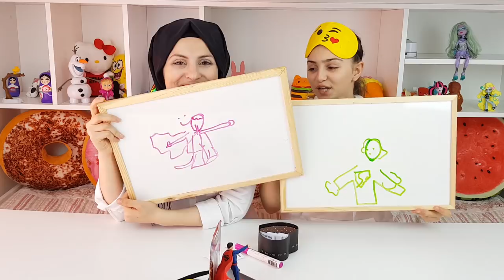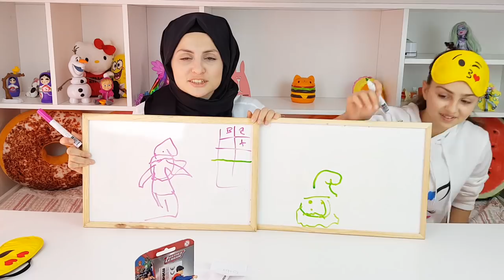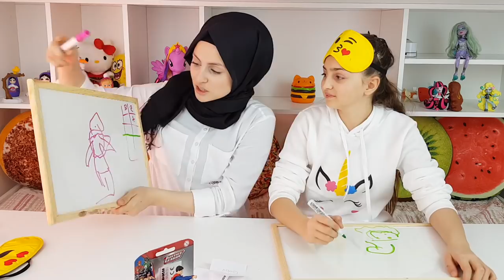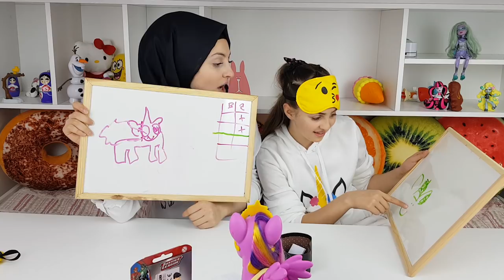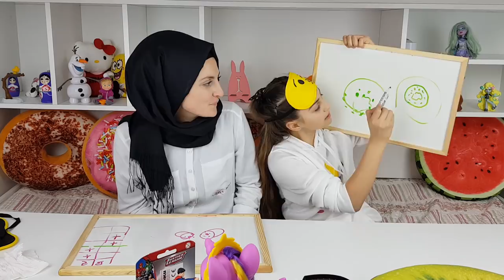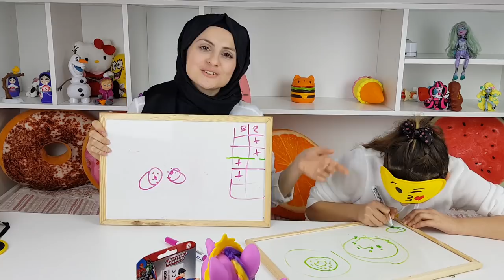Yeni Gözler Kapalı Challenge - Sizce bu resimdeki nedir ? ( Eyes Closed Challenge )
Merhaba Biz Fenomen Tv , Gözler kapalı challenge oynadık , bilin bakalım bu resimdeki nedir ?

Hello we are Fenomen Tv, Eyes closed challenge, guess what's in this picture?